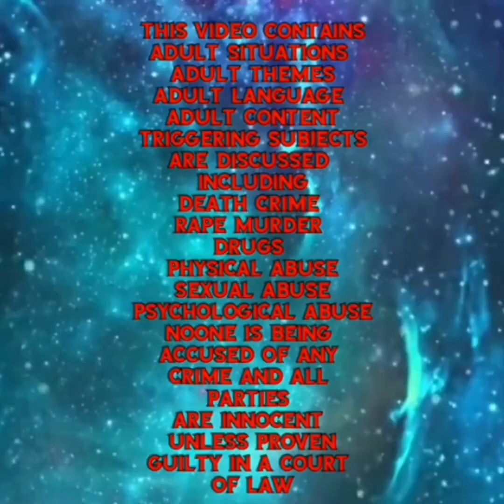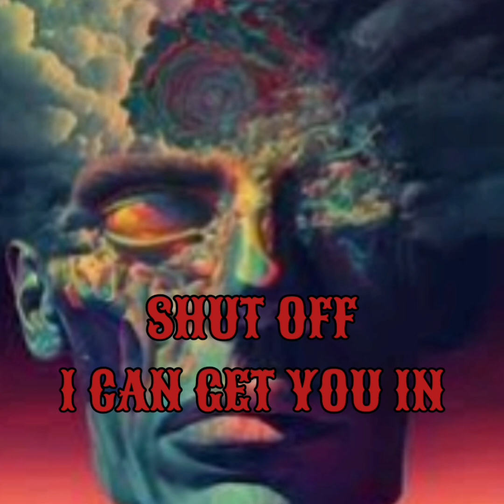PARANORMAL THERAPY YEAR 4 GENETIC CONQUEST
PARANORMAL THERAPY
YEAR 4
GENETIC CONQUEST

Please Take The 1 second

Please
Hit Like

Please Leave Me A
Comment About It  It

The Channel I'd Be So Happy
Namaste

Chime
$Beyond-TheVeil-3

Video By:
Motion Ninja
InShot Video